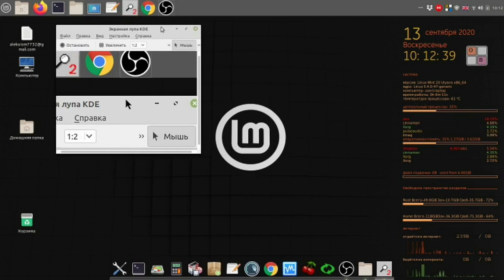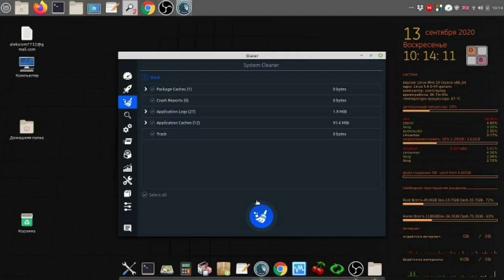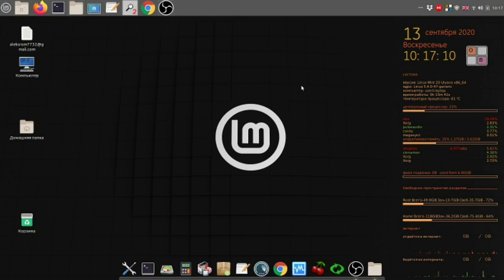Linux Mint Cinnamon 20 - сборка от Алексея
Мой сайт Linux Mint Cinnamon 20 - сборка от Алексея